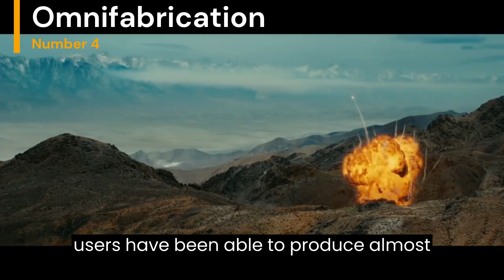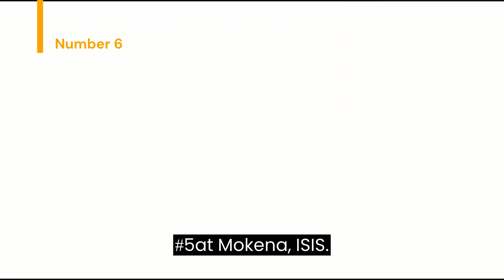Top 8 mind blowing powers that are underrated but are actually awesome| Tv Series.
These movies powers are insane, spider man powers,  iron man genius, storm from the x-men, Doctor strange and many more .